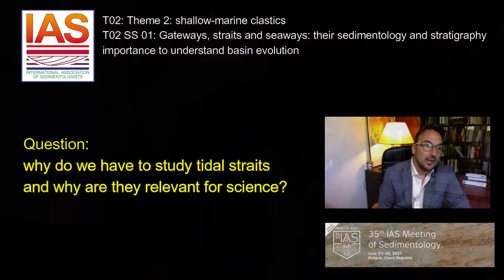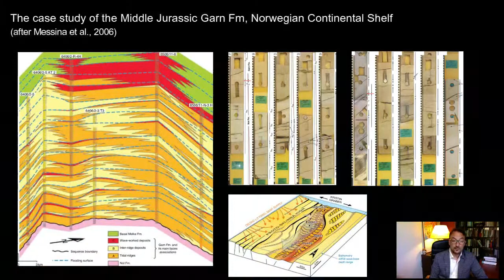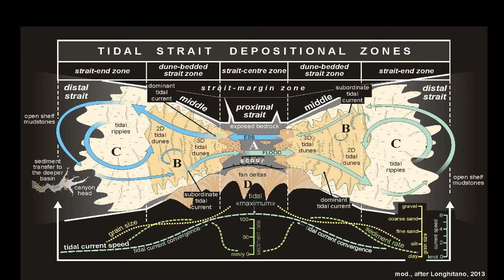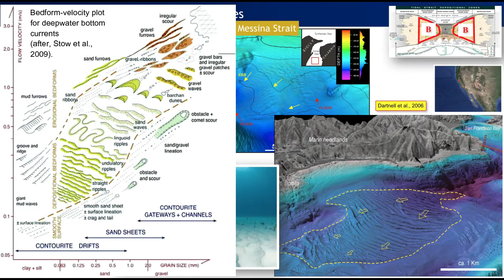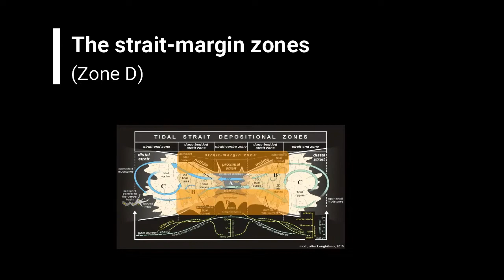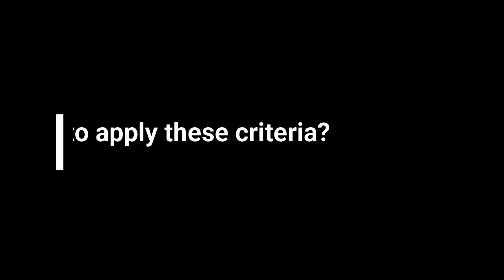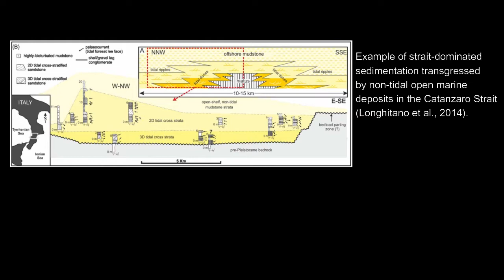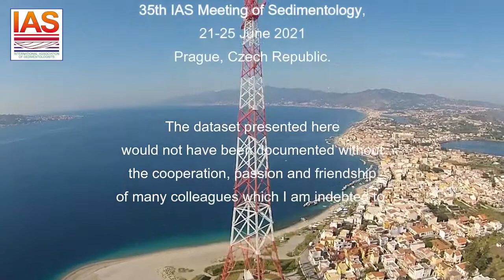Longhitano Keynote T02 IAS 2021 hi res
This keynote has been presented at the
 35th Meeting of the International Association of Sedimentologists
, Prague 21-25 June 2021
It describes basic criteria to recognize ancient tidal straits in the rock record.